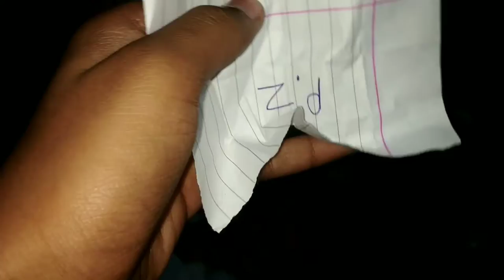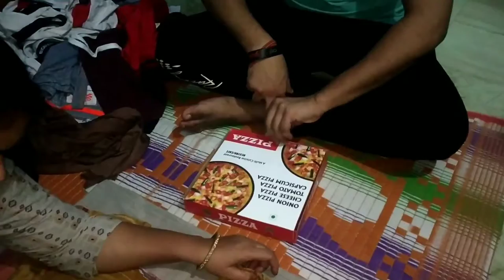Pizza Tha Both Jyada spicy🌶||Vlog31||VimalVlogs🔥🔥